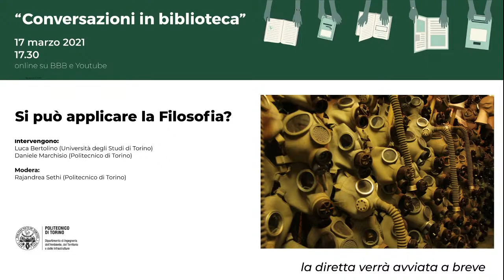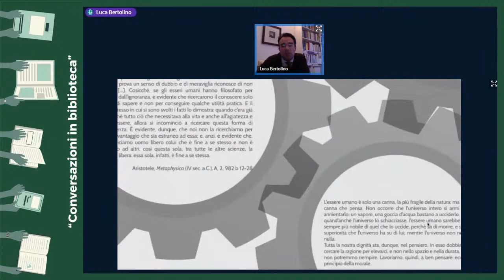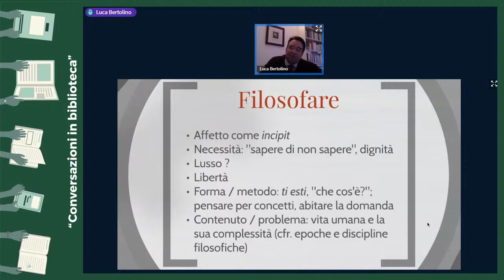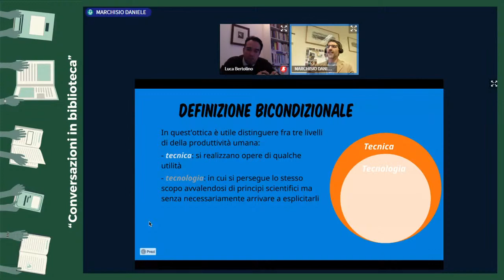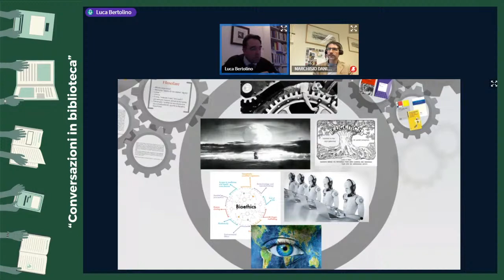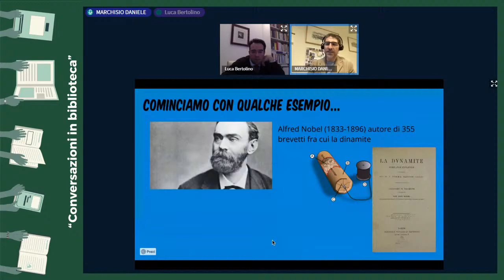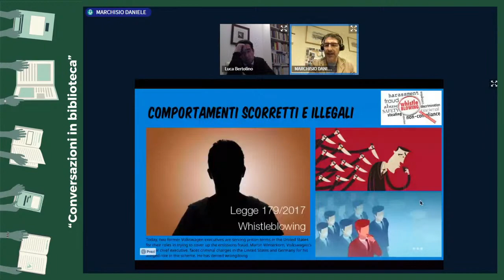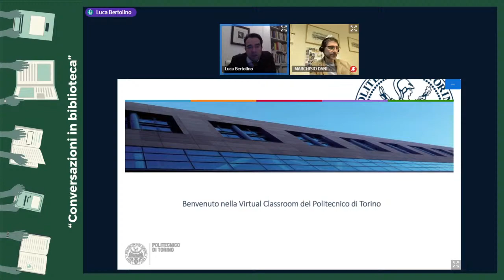Conversazioni in Biblioteca 5 | Si può applicare la Filosofia?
Serve la Filosofia ad ingegner*, architett* e a designer?
La filosofia, che nasca dalla meraviglia o dall' “insecuritas" dell'essere umano, è da sempre applicata: applicata alla vita, non ultimo anche per vivere una vita buona.
Lo sviluppo della tecnica, che corre il rischio di essere smisurato, chiama in causa la riflessione etica, spesso evocata dalle diverse discipline per limitare alcune derive di onnipotenza umana.
Così ingegneri e ingegnere poco consapevoli di che cosa sia l’ingegneria, rischiano di provocare disastri.
Nella sua applicazione a diversi ambiti, però, la filosofia non soltanto deve sapere mettere in discussione questi ultimi, ma anche se stessa.

Interverranno: Luca Bertolino (Università degli Studi di Torino), Daniele Marchisio (Politecnico di Torino).
Modera: Rajandrea Sethi (Politecnico di Torino).
Ideazione e organizzazione: Tamara Bellone, Paola Procacci, Rajandrea Sethi (DIATI)

Link per autocertificare la propria presenza (attivo fino alle ore 22)